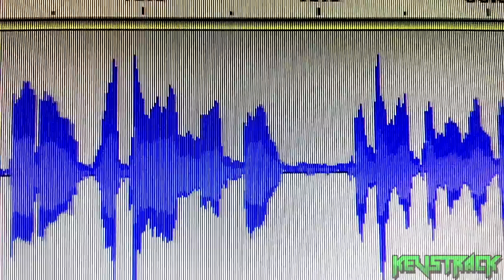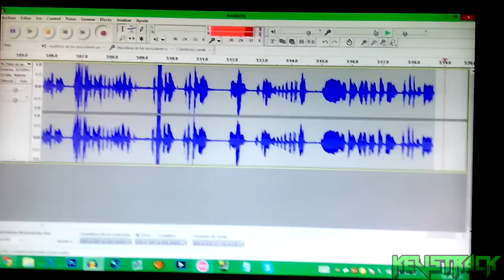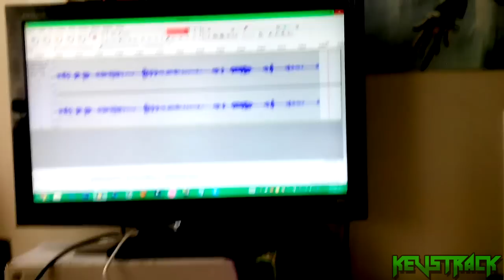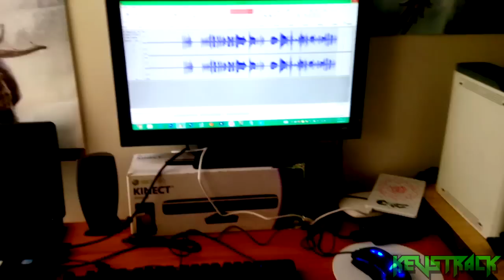UNBOXING: Kit Gamer "Eagle Warrior" | Teclado, Mouse y Micrófono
Aquí les traigo el unboxing del teclado, mouse y microfono de la marca "Eagle Warrior" donde lo conseguí a un precio bastante accesible en mercado libre y me servira muchisimo para editar videos y sobre todo... jugar osu! 7u7

KevstracK se despide, ¡ADIOS!